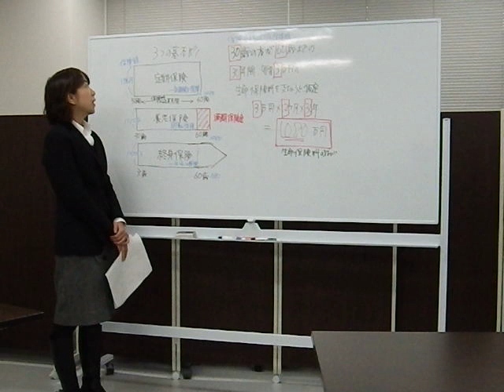「代表的な３つの生命保険のお話」今日のひと言・紺野暁美・ＣＦネッツ